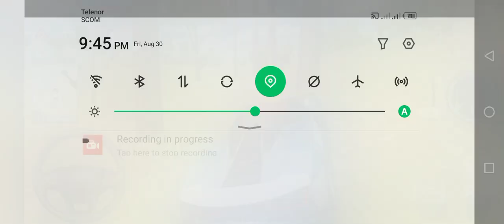محاكي ألقياده سيارات شرطة العاب شرطة العاب سيارات العاب اندرويد Android Gameplay